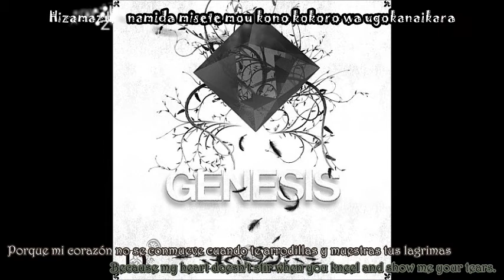Dear Ruler-Diaura (Romanji, Español, Ingles)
Créditos:

) and English translation by Kita (from twistedintokyo.blogspot.com ).

Nota de Meljay:

PLEASE don't post the lyrics anywhere without direct permission from me or Kita.

Traducción al español: Sak

Karaoke y tiempos: Mise

Nota: Por favor es importante que si quieren usar esta letra en ingles pidan permiso a Meljay o a Kita, arriba pueden saber donde localizarlas, @Diaura_fans en LJ y a Kita en su blog twistedintokyo.blogspot.com en el que pueden encontrar reseñas de conciertos de distintas bandas incluida Diaura.

Si gustan utilizar nuestra traducción al español solo no olviden dar los créditos a todos los que trabajaron en esto desde Meljay, Kita, Sak y si gustan usar el vídeo a Mise. ^^